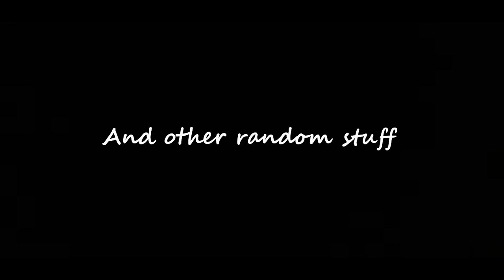Australian Cricket Legend Rod Marsh Dead at 74 - A Tribute video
Today was a sad day in the cricket world as we lost a legend of the game, in Rod Marsh, RIP